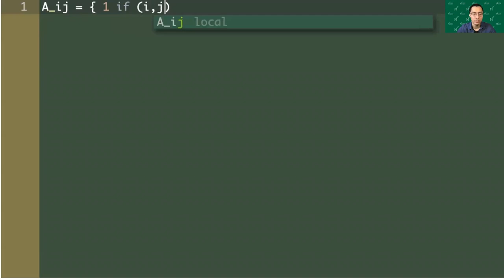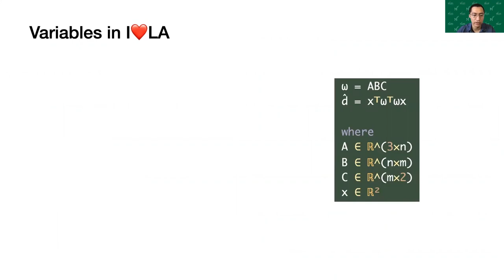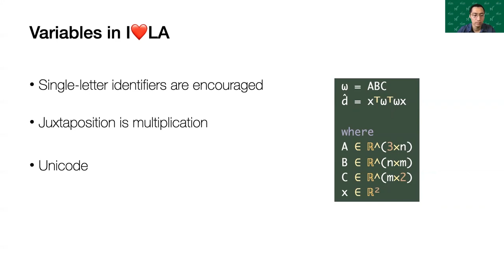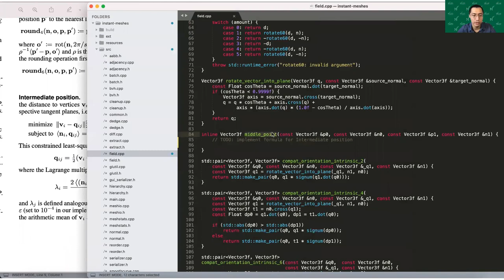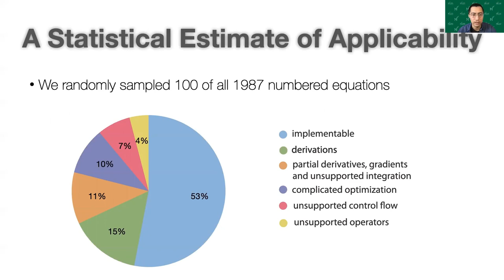I❤️LA: Compilable Markdown for Linear Algebra [5 minutes]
A 5 minute presentation for "I❤️LA: Compilable Markdown for Linear Algebra" [Yong Li, Shoaib Kamil, Alec Jacobson, Yotam Gingold 2021 SIGGRAPH Asia]

Abstract: Communicating linear algebra in written form is challenging: mathematicians must choose between writing in languages that produce well-formatted but semantically-underdefined representations such as LaTeX; or languages with well-defined semantics but notation unlike conventional math, such as C++/Eigen.  In both cases, the underlying linear algebra is obfuscated by the requirements of esoteric language syntax (as in LaTeX) or awkward APIs due to language semantics (as in C++).  The gap between representations results in communication challenges, including underspecified and irreproducible research results, difficulty teaching math concepts underlying complex numerical code, as well as repeated, redundant, and error-prone translations from communicated linear algebra to executable code.  We introduce I❤️LA, a language with syntax designed to closely mimic conventionally-written linear algebra, while still ensuring an unambiguous, compilable interpretation.  Inspired by Markdown, a language for writing naturally-structured plain text files that translate into valid HTML, I❤️LA allows users to write linear algebra in text form and compile the same source into LaTeX, C++/Eigen, Python/NumPy/SciPy, and MATLAB, with easy extension to further math programming environments.  We outline the principles of our language design and highlight design decisions that balance between readability and precise semantics, and demonstrate through case studies the ability for I❤️LA to bridge the semantic gap between conventionally-written linear algebra and unambiguous interpretation in math programming environments.